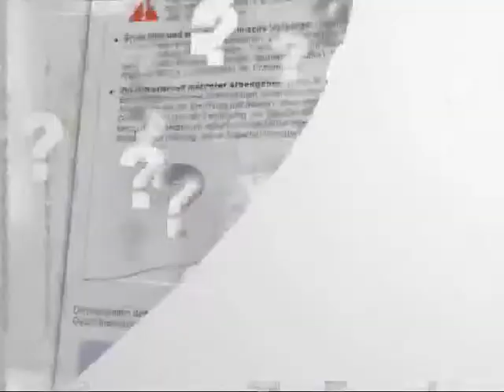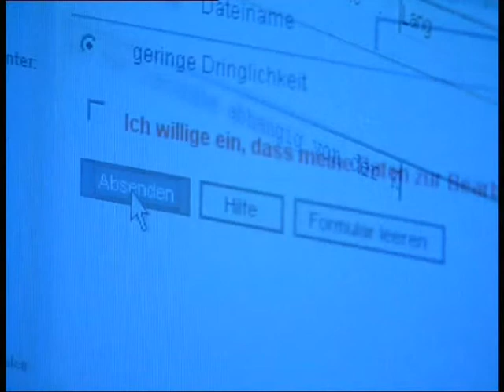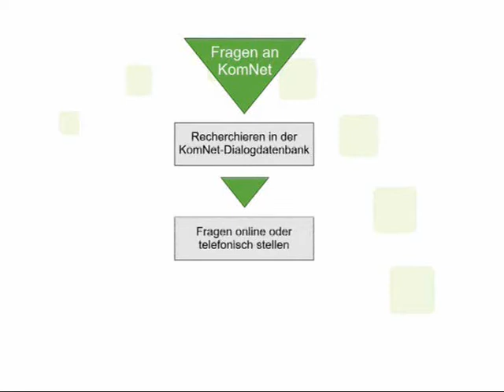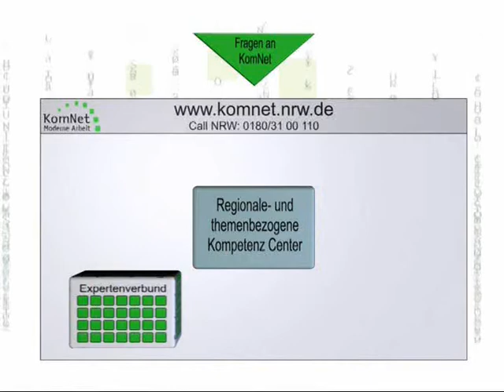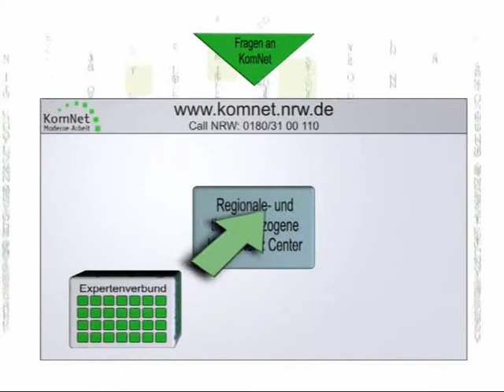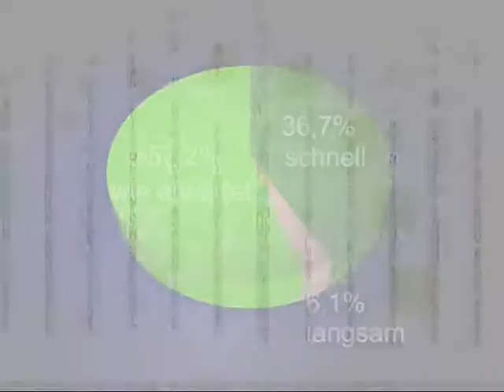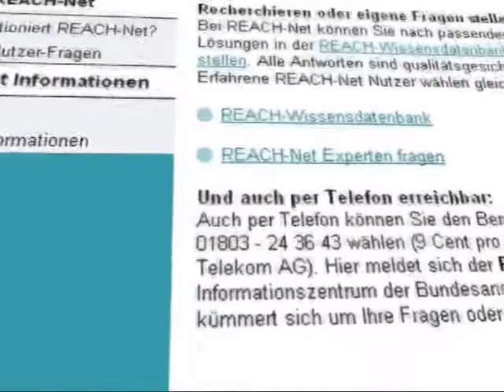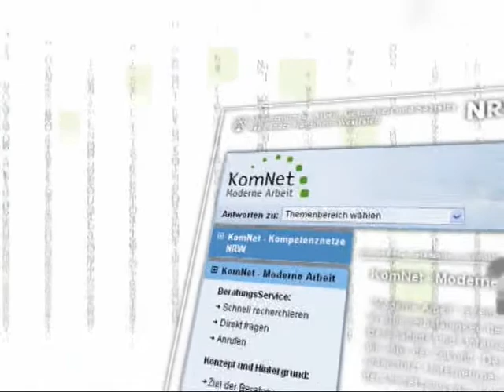KomNet - Wissens- und Beratungsservices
Das Video "Innovative Beratungsservices - Expertenwissen verfügbar machen" stellt das Konzept und die Systeme der Kompetenznetze NRW (KomNet) vor. Hierzu werden insbesondere die Systeme des Kompetenznetzes Moderne Arbeit und des REACH-Net - Beratungsservice von Personen mit Koordinations- und/oder Leitungsfunktion anschaulich erläutert.

Das Institut ASER e.V. hat im Auftrag des Landes Nordrhein-Westfalen das Konzept "Kompetenznetz Arbeitsschutz Nordrhein-Westfalen" (KomNet) entwickelt und zur Umsetzungsreife gebracht und ist heute im Rahmen des Gemeinsamen Koordinierungsbüros KomNet (GKK) oder von FuE-Projekten in der konzeptionellen Weiterentwicklung und des Praxisbetriebs von KomNet tätig.